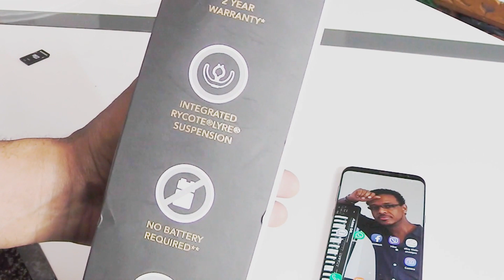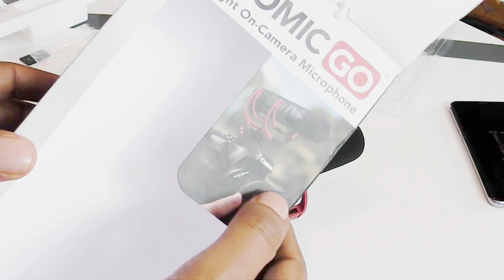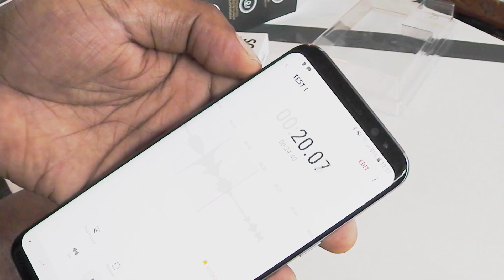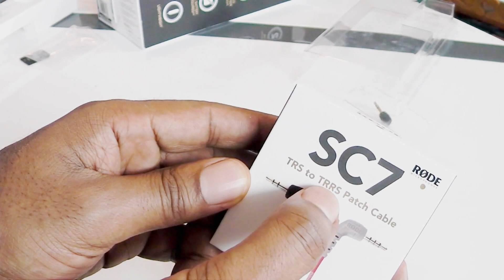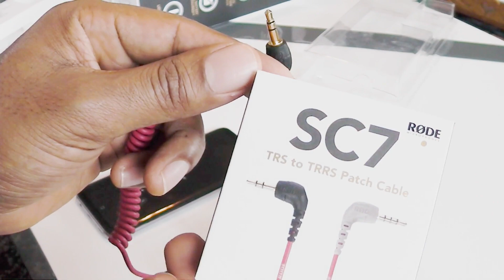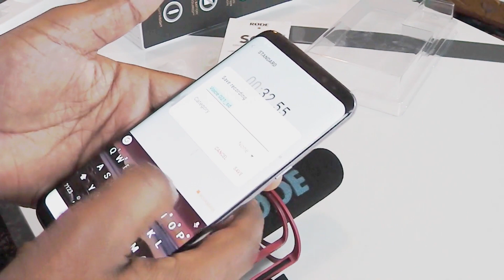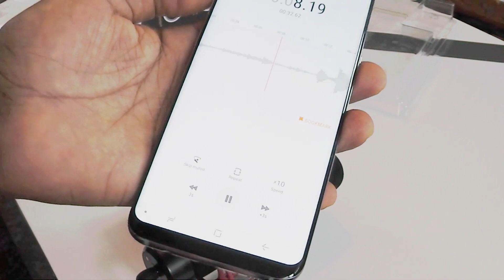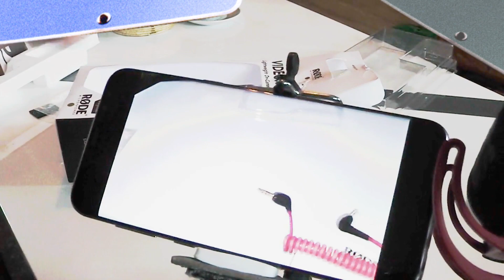rode mobile mic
How to use RONE mic to your Mobile